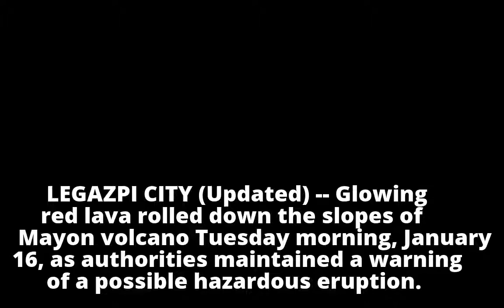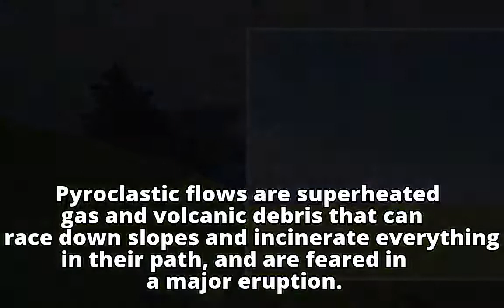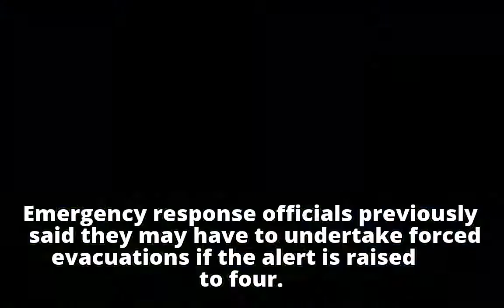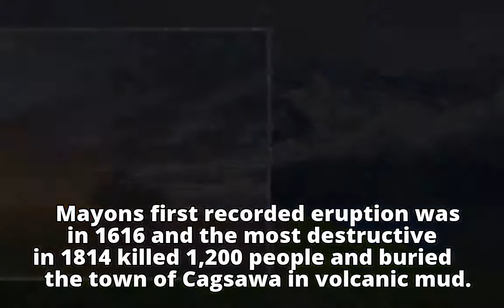Glowing red lava rolls down slopes of Mayon volcanoGlowing red lava rolls down slopes of Mayon volca